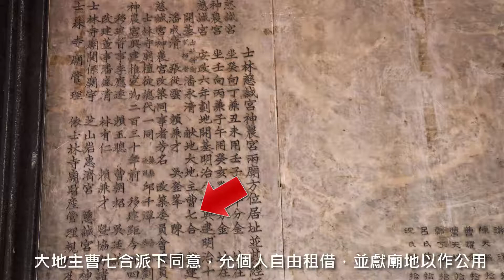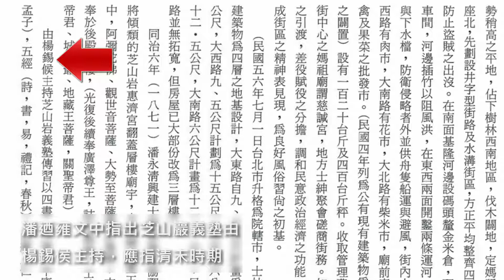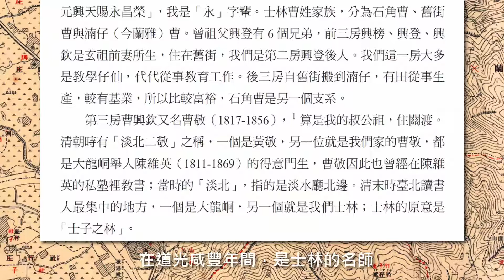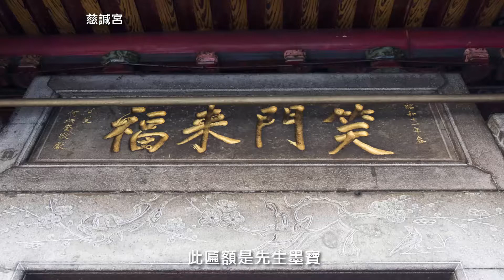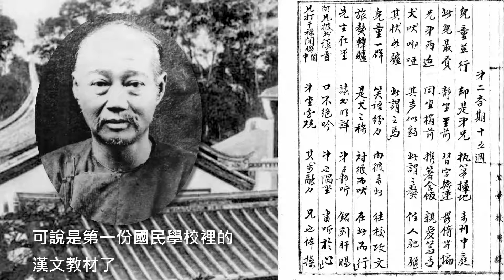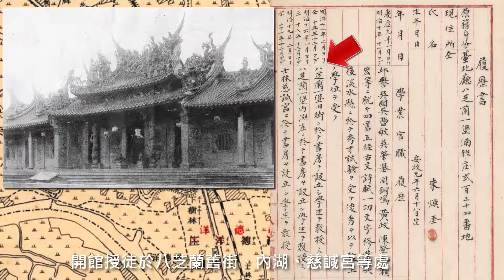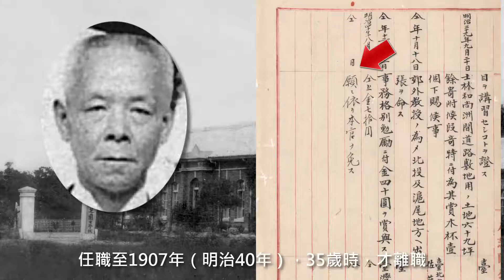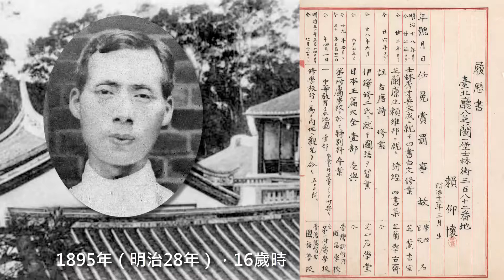06 士子如林 上集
根據士林國小一百二十餘年的歷史檔案，製作了系列短片，以同理的、歷史的角度介紹士林與附近地區清末至二戰結束前的文教發展狀況。本系列短片由東吳大學黃顯宗教授與士林國小吳儉鴻老師共同合作完成，屬於東吳大學大學社會責任計畫成果，歡迎各位先進不吝賜教、留言補充。

在芝山巖學堂年代，就聘請過三位秀才何炳奎、曹迪臣與朱煥奎擔任漢文教師，早年在士林國小前身服務的漢人教師，履歷上都有載明學習漢文的經歷，後來的漢人教師都沒有提及，不過這些教師們多接受過漢文的私塾教育，會寫漢詩，本集介紹這些早年漢人教師的漢文學習經歷。

上一集：介紹走向軍國教育，下一集：介紹士子如林下集。